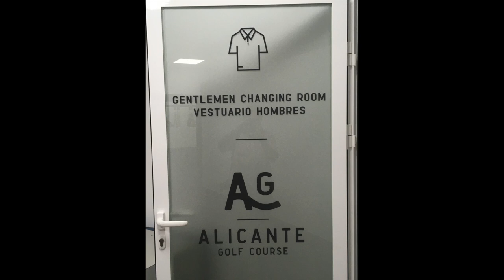Alicante Golf Course (Spain) -- impressions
Designed by Severiano Ballesteros, this 18-hole course is right in the middle of town, surrounded by housing developments. I played 9 holes on this course with a surprising amount of water hazards; the proximity of the houses turned out to be less of a problem (though you can take out insurance for any window damage..). The course layout has apparently changed a bit in the last years and some holes have become a bit less challenging, I was told. Still, it is an enjoyable golf experience, should you be in the area. The club house + restaurant are very nice and I suppose quite a few people go to the restaurant without playing the course.
This clip shows my impressions. I was accompanied by a very nice local MD and wine producer and exporter a much better golfer than me.
Unfortunately I crashed my drone at the very end of filming and it landed in one of the water hazards.
Music ("Wipiano", "Smooth birdie", "Golfino") by: Gregor Heinrich

Hi - I’m Gregor Heinrich. Welcome to my "Golf & Tesla" channel.
This YouTube channel is designed to give you an overview of golf courses I have played on, course VLOGs, occasional equipment reviews or "how to" clips.
As to "Tesla”: you can also see some reports on my Tesla, and Supercharger stations I come across.
For both the golf courses as well as the Supercharger reviews I often use a Mavic Pro drone.
So if you are neither a fan of golf nor of Tesla, you can still enjoy the playlist "drone footage" on my channel.
My clips on other travel destinations are now at @gregorscapades